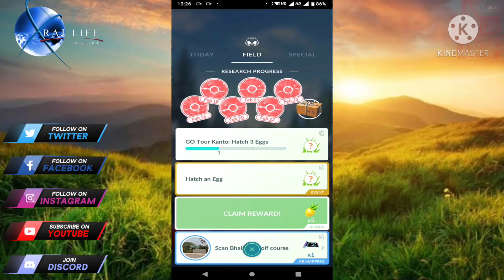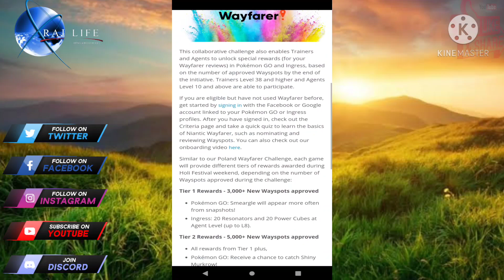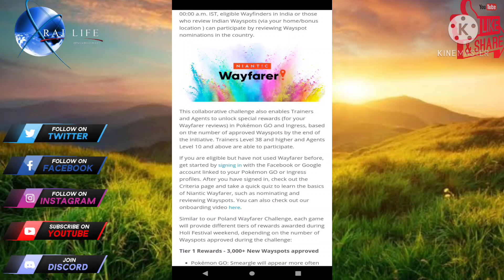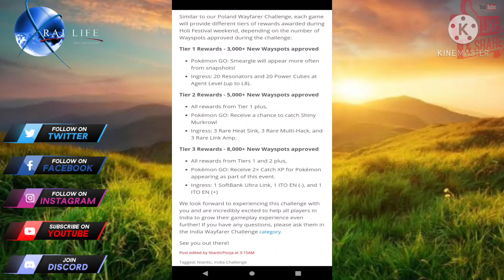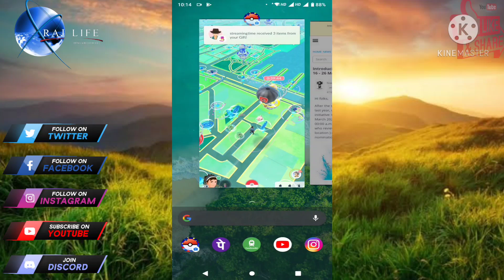unlimited pokestop in india | confirm shiny murkrow | wayfarer | rajlife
Follow on